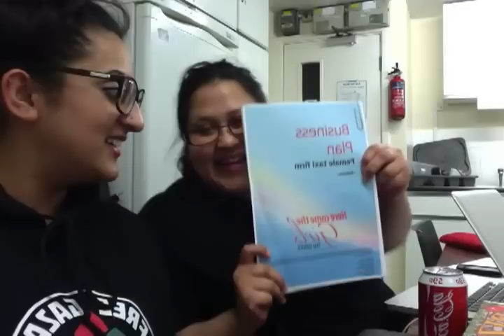DESI FRESHI - HIGH HEELS - JAZ DHAMI TIME!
We are not high on no Masalas lol all just a little fun!